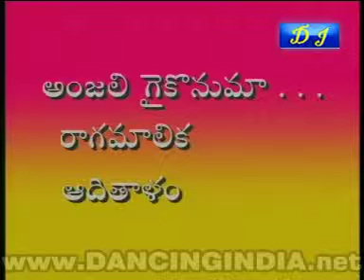ku sapta blue 906829s834923 2 1